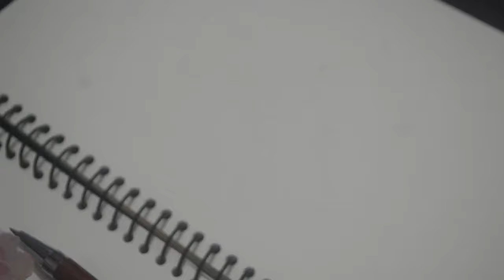How to draw a Cute Panda || Drawing a Panda eating bamboo || Happy Baby Panda Art.